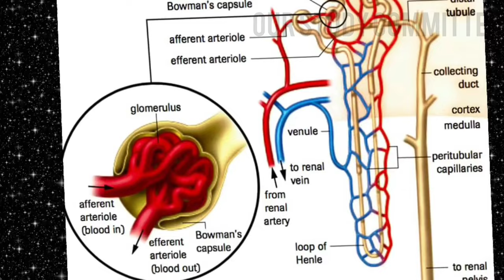Class 10 Biology | Life Processes | Notes | Class 10 Science chapter 6 Notes | OSC